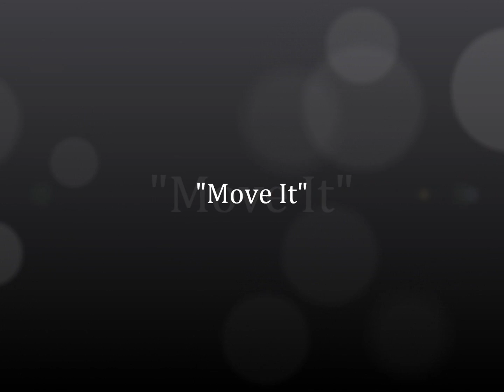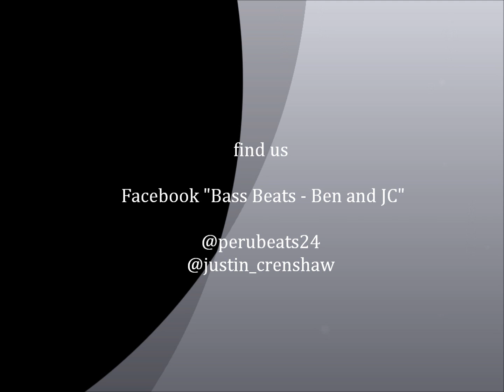"Move It" by Bassbeat Music JC and Mic Adams